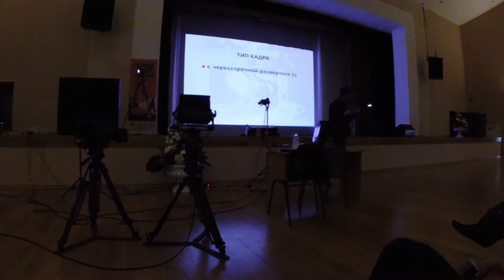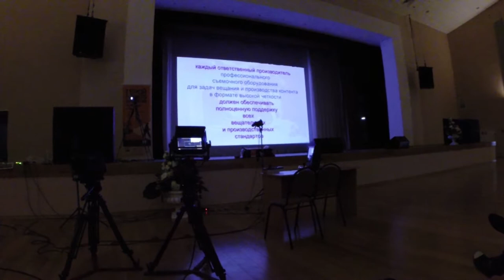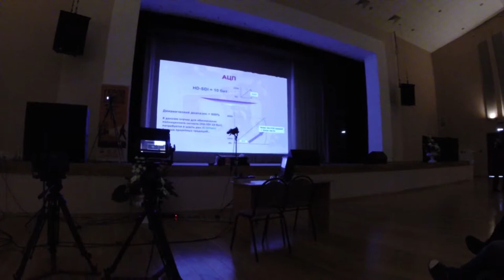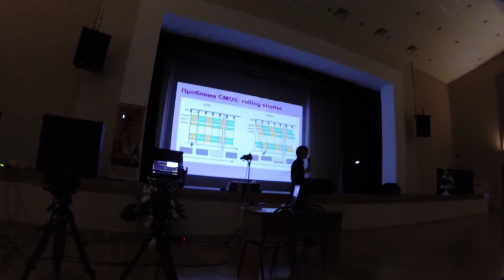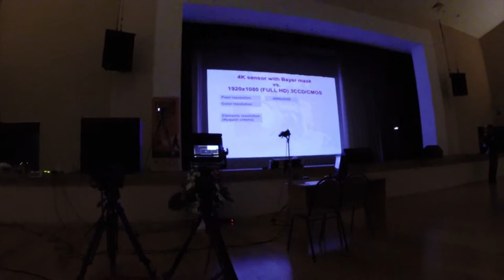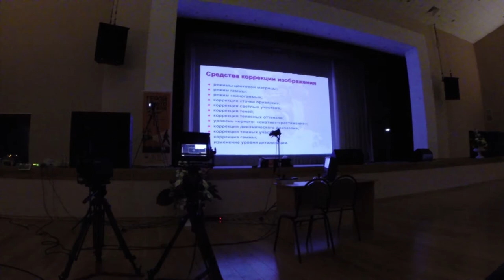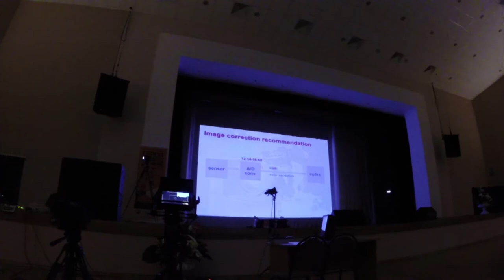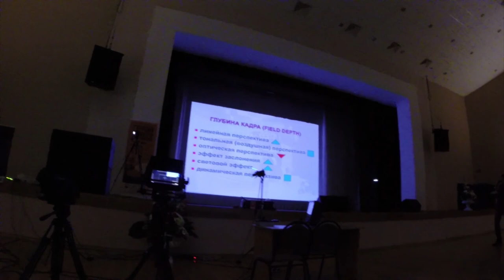мастер-класс Андрея Василенко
Андрей Василенко
продюсер и режиссёр кино и телевидения, член Американской Ассоциации Кинематографистов, Академик Национальной Академии телевизионных искусств и наук США, главного продюсера по стратегическому развитию и программной политике информационной группы телеканалов NBC